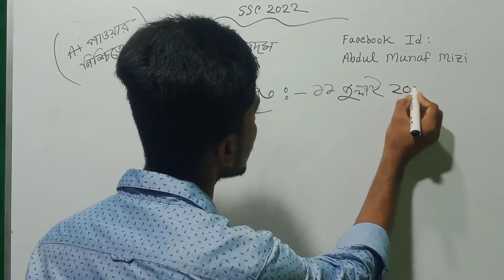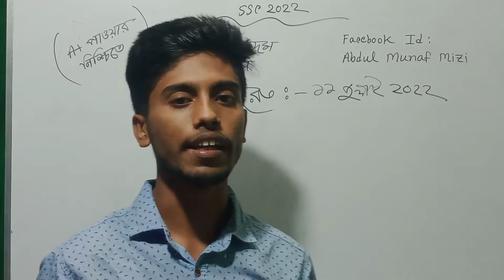এসএসসি পরীক্ষার্থীদের গণিতের পূর্ণাঙ্গ প্রস্তুতির জন্য ফ্রি ক্লাসের সুযোগ || 🔥 SSC 2022 Math class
কয়টি বিষয়ে ও কত নম্বরে এবারের এসএসসি পরীক্ষা হবে ২০২২ | এসএসসি এইচএসসি পরীক্ষা আজকের খবর | এসএসসি পরীক্ষার খবর | এইচএসসি পরীক্ষার খবর | এবারের এসএসসি পরীক্ষা সব বিষয়ে হবে কি | এইচএসসি পরীক্ষা সব বিষয়ে হবে কি | এসএসসি পরীক্ষা ২০২২ কত নম্বরে হবে | এইচএসসি পরীক্ষা ২০২২ কত নম্বরে হবে | এসএসসি ২০২২ কোন কোন বিষয় পরীক্ষা হবে না | এইচএসসি ২০২২ কোন কোন বিষয় পরীক্ষা হবে | SSC Exam 2022 | HSC Exam 2022

This channel my use some copyrighted materials without the specific authorization of the owner but contents used here fall under the "Fair use" as described in The Copyright Act 2000 Law No. 28 of the year 2000 of Bangladesh under chapter 6, section 36 and chapter 13 section 72.